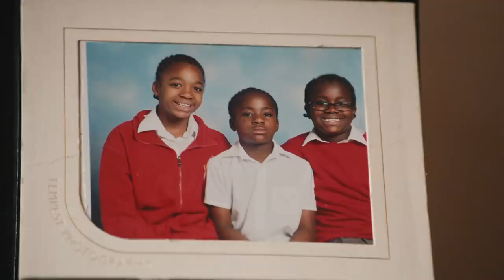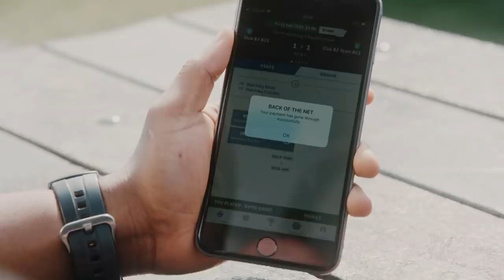“It Makes You Believe In Yourself" | When Lioness Georgia Stanway Met Shawna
With World Cup ’19 almost upon us, PayPal is helping to power the passions of inspirational young women across grassroots football: Shawna is a promising youth player, but an injury setback has stalled her progress.

She shares her story of growing up as a football fanatic and her recent struggles with Lionesses striker Georgia Stanway, who makes her more inspired than ever to pull on an England shirt one day…

To find out more about how you can start paying your match fees with PayPal through the FA Matchday app,